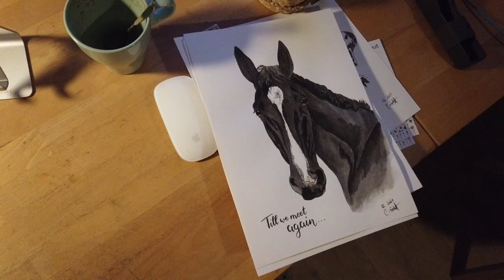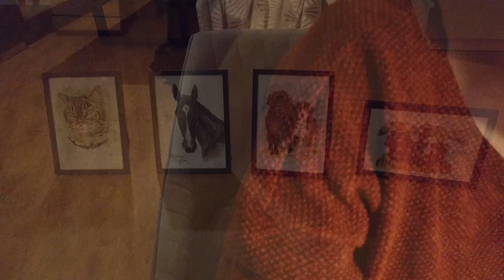Bleibt Nala doch bei uns? | Unser erster Pflegehund | Weekly-Vlog 19 | Dalmatiner, Chihuahua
Wie geht es mit unserem Pflegehund Nala weiter?

📖 MEIN KREATIVPLANER-SHOP